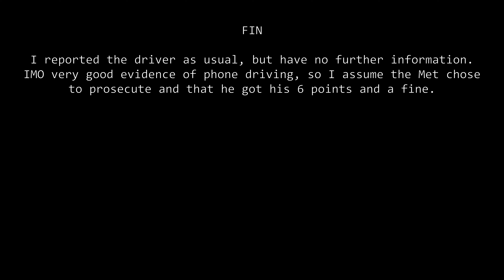The Dangerous Battersea Bridge/Cheyne Walk Junction - YE68VNP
This junction has been the site of a number of deaths and serious injuries, and it's one to be especially careful at. The Royal Borough of Kensington and Chelsea has had regular attempts to stop the improvements that TfL was trying to implement for safety here. They are perhaps the most backwards and pro-car boroughs in London, and are often called the Royal Borough of Killing Children. It's not a place to go on your phone when driving.